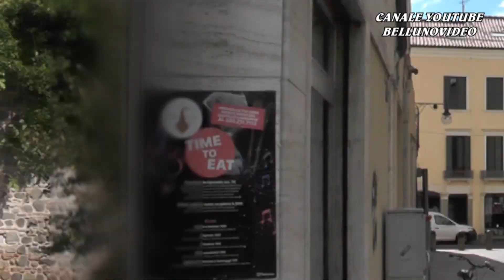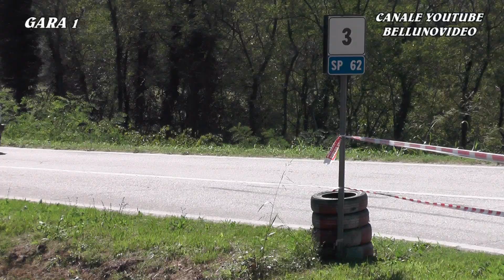7° REGOLARITA' COLLI EUGANEI - CITTA' DI ESTE 2022 | MICHELE CREPALDI | FIAT 126